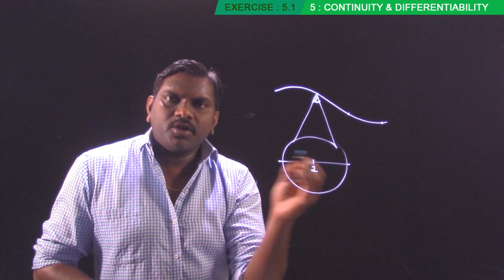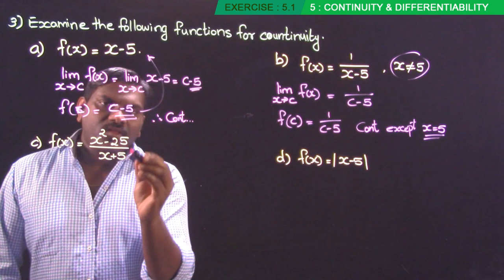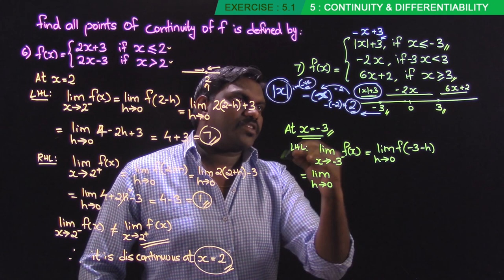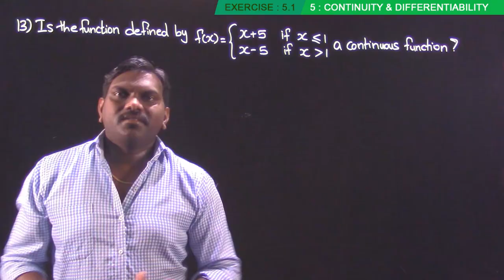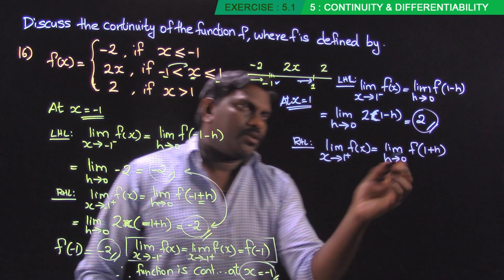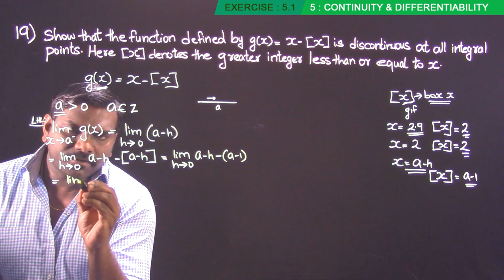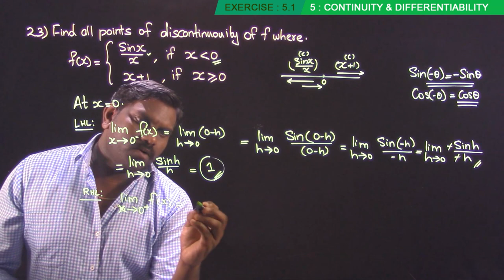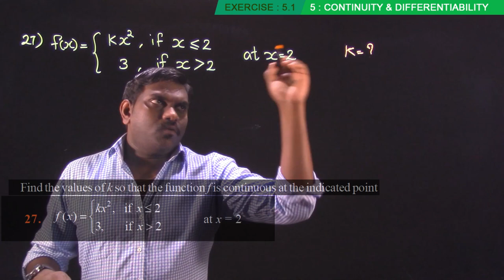12 Maths NCERT 5th Ch : Continuity. & Differentiability Ex: 5.1 [ Malayalam + English ]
Solutions of exercise 5.1 of chapter 5 continuity and differentiability of NCERT class 12 maths as per the syllabus